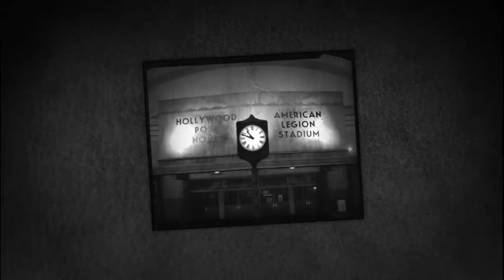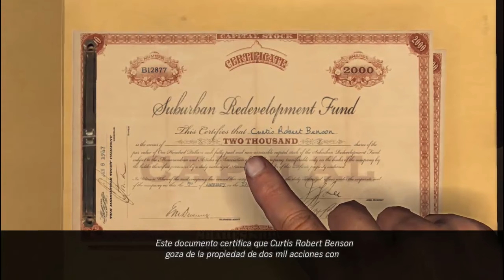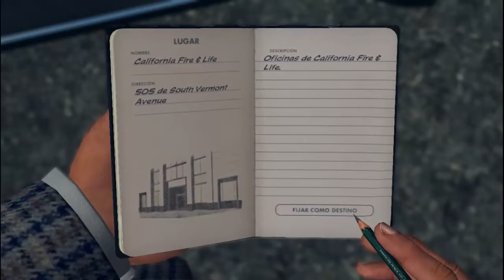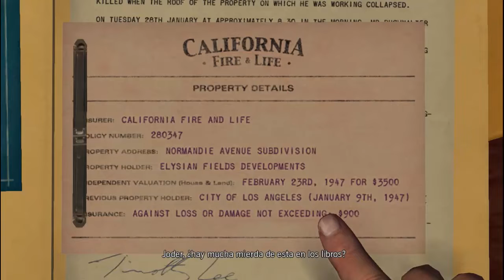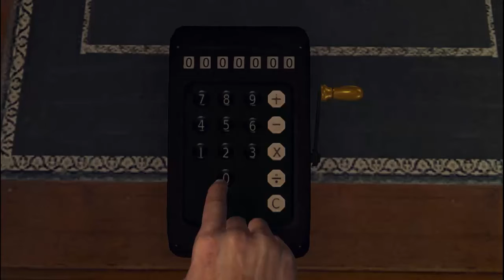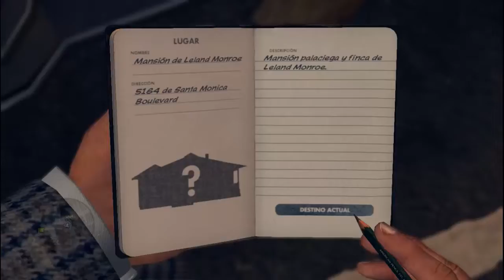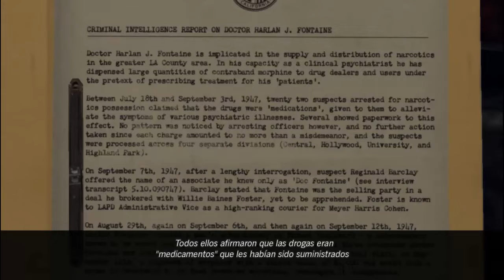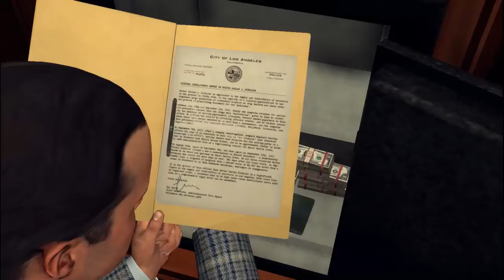L.A. Noire. Capítulo 21. Una invitación amable. Guía en español.